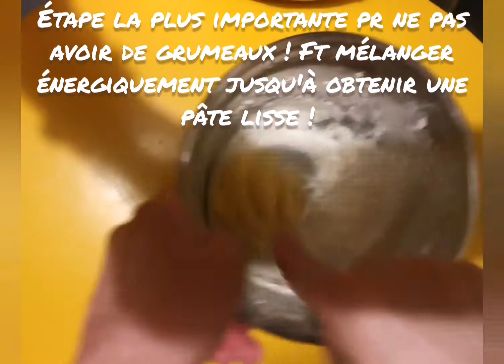Les meilleures crêpes (recette express sans repos!) طريقة عمل لكريب ناجح وسهل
Pr 6 à 8 crêpes:

125g farine
250ml lait
2 œufs
1 sachet vanille
1 cc sucre
1 pc sel

Bonne appétit 🤗🤗